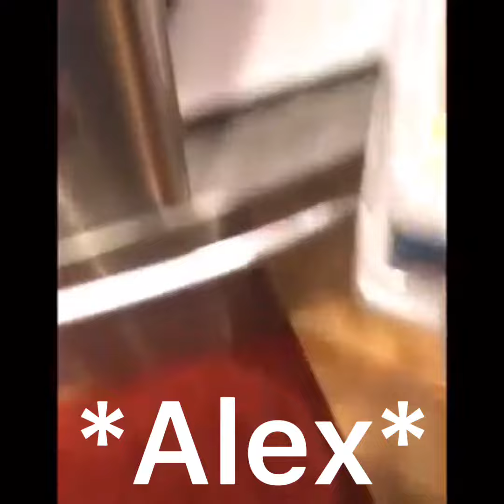My coroika au as vines part 19